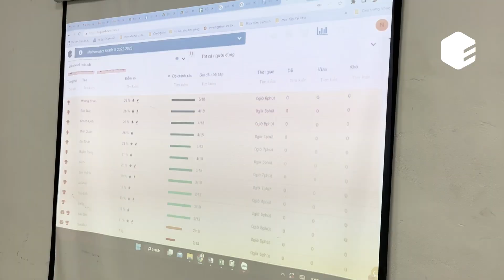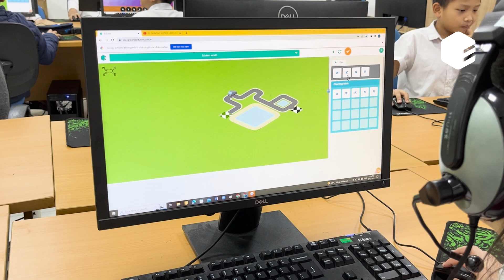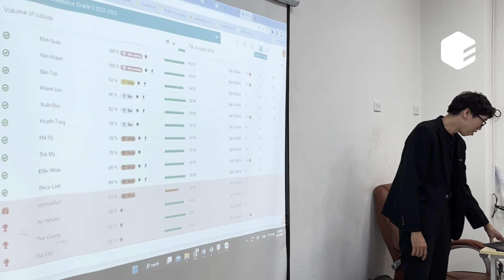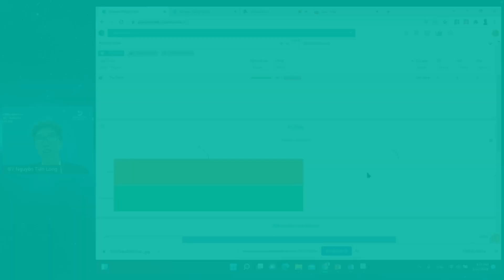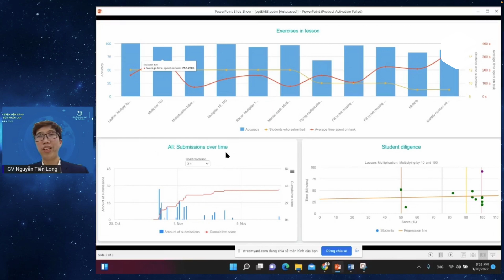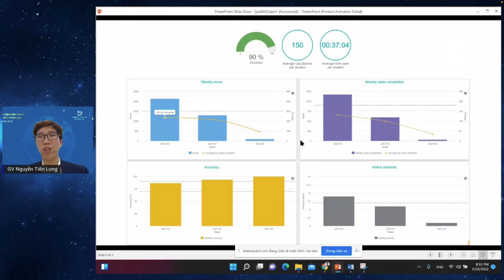Visit an Eduten class in Vietnam 🇻🇳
Eduten is an online learning platform that offers personalized math education for students. Here's an example of a math class conducted through Eduten in a Vietnamese school.

Introduction:
The teacher starts the class by welcoming the students and briefly introduce the new lesson and goals of the students.

Practice Exercises:
Students start working on the exercises. These exercises are selected to reinforce the new concept and help students develop problem-solving skills.

Individual Work and Assistance:
During this phase, students work on the assigned practice exercises at their own pace. They can access additional resources and hints provided by Eduten if they need extra support. The teacher circulates among the students, providing individual assistance and addressing any questions or difficulties they may encounter.

Example Problems:
The teacher can demonstrate how to solve example problems related to the new concept or they can ask a student to present how that student showed the problem. Students can follow along using their own devices.

Assessment and Feedback:
Once students have completed the assigned exercises, they submit their answers through Eduten's platform. Eduten's system generates automated feedback based on the accuracy and efficiency of students' responses. The teacher reviews the student progress to announce the students with higher trophies and encourage others to complete the goals.

Recap and Wrap-up:
To conclude the class, the teacher briefly summarizes the key points covered during the session. They highlight common mistakes or misconceptions and provide additional guidance for further practice. The students who have not complete a trophy are asked to continue from home.

Q&A and Closing:
The teacher opens the floor for any final questions or concerns from the students. They address these queries and provide clarification if needed. The class ends with the teacher thanking the students for their participation and encouraging them to continue their learning journey on Eduten.